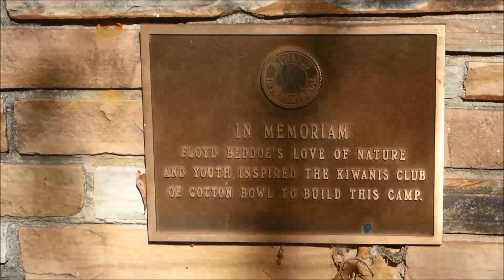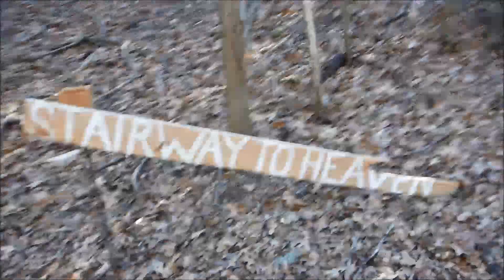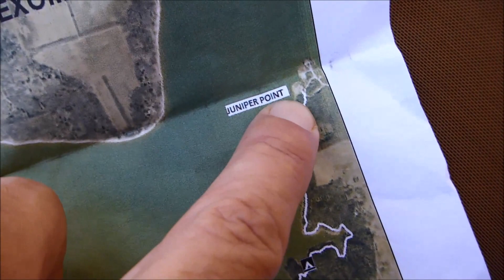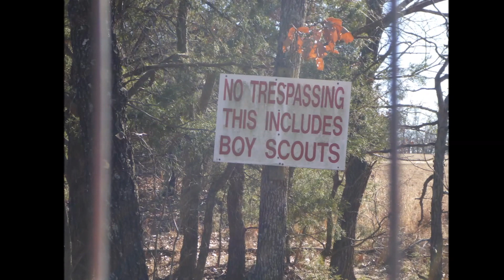Cross Timbers Trail - Day 1 - Lake Texoma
A wonderful 14-mile hike along the scenic shores of Lake Texoma, including several loop trails that intersect with the trail and turn this into a 17-mile hike which is perfect for an overnight trip.

There is the Lost Loop trail, Found Loop Trail, Stairway to Heaven and a few other small loop trails.  Also, there is a detour to Eagles Roost which is a beautiful overlook with an awesome campsite.

I parked my car at Juniper Point and set out to find the Rock Creek Campground to locate the start of the trail.  I was not able to find the actual beginning of the trail, I found a place where it intersected a dirt road about 2 miles from the actual start of the trail.

I hiked back a little over a mile to mile marker 12 and decided to start the hike from there. I made it all the way to the Lost Loop Trail on the first day and camped about 1/2 a mile down the trail.

Day 2 was more challenging with steeper climbs and the trail becoming more rugged and rocky. Overall, I would rate this as a very easy hike, the miles seem to fly by without much effort.  The area is very beautiful but there is a trash problem near the marina's that you walk past.

Great for an overnight trip or a long day hike. You can easily walk the entire trail in one day.

Somewhere on the Trail.